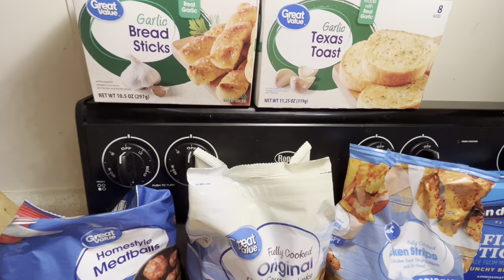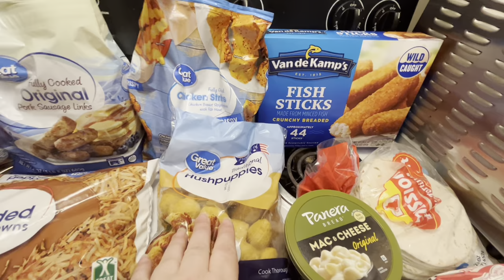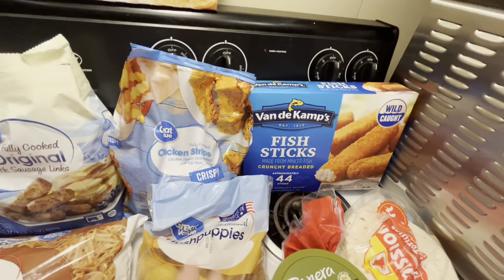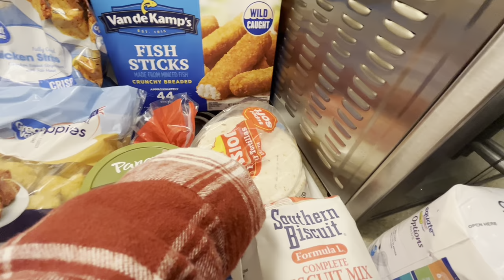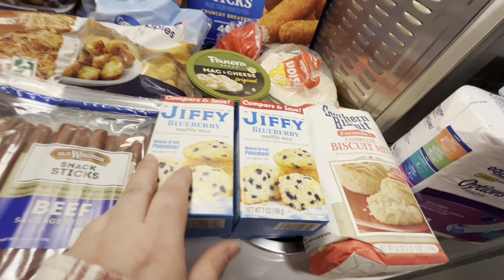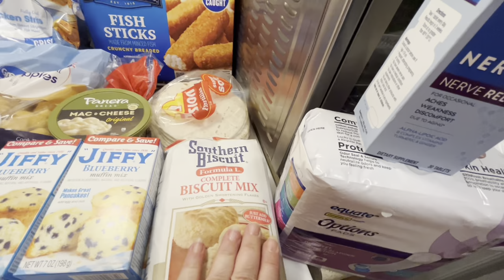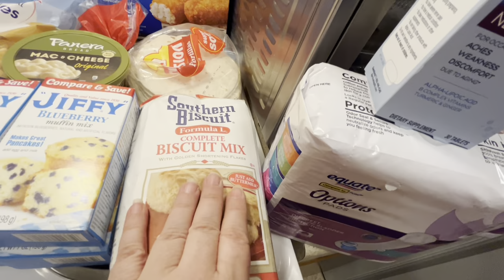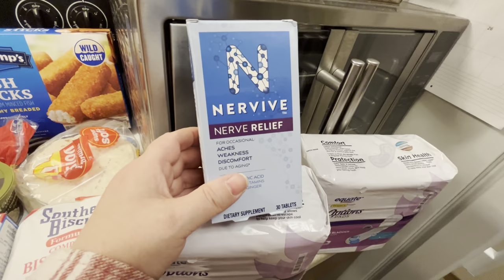Ruler, IGA, Schnuck’s & Walmart Grocery Haul for 1 Month